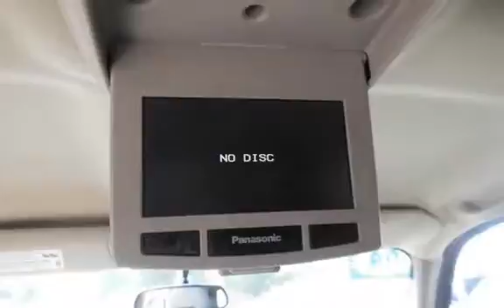2004 GMC Yukon SLT for sale in PITTSBURG, CA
Financing Available!

Hablamos Espanol!